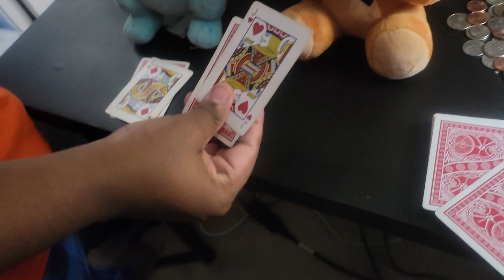Blackjack duel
Totodile vs Freddy